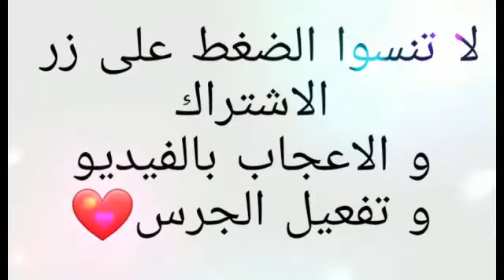سلسلة أكلة في دقيقتين الحلقة الثالثة : بانكيك بالطريقة اليابانية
المكونات:
90 غرام طحين
بيضتان
40 غرام سكر
خميرة حمراء
فانيلا
ملعقة عسل
الطريقة:
نضع بيضتان نضيف السكر و العسل و الفانيلا ثم نخلط المزيج جيدا ثم نضيف الطحين ممزوجا بخميرة الحلويات شيئا فشيئا ثم نمزج الخليط جيدا ثم نضيف 10 ملتر من الماء ثم نتركه يرتاح 10 دقائق ثم نطهيه و اخيرا نزينه حسب الذوق.